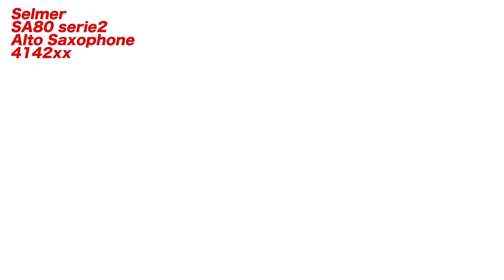【シリーズ2初期型ソプラノ】調整で吹き込まれたような吹奏感と操作性に！Selmer SA80 Serie2 中古ソプラノサックス 414207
★この個体はお陰様で販売終了致しました。
★ この個体の外観動画はこちら！